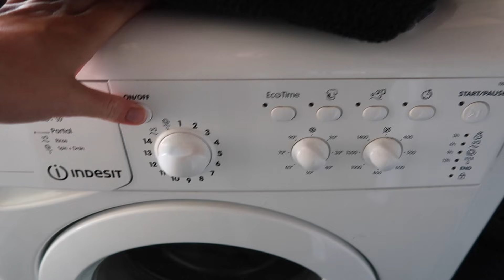WAAR KOMT DE ANGST VANDAAN? 💁🏼‍♀️| VLOG 1732 | Sophie Hol | 2021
In de vlog van vandaag heb ik weer zangles en ben ik toch een beetje trots op mezelf. Ik moet nog wat items terugbrengen en ga dan ook even lekker naar de zonnebank. 's Avonds mogen wij weer meedoen als proefkonijntjes!🐰

Mijn sieraden van Ana Luisa:
KORTINGSCODE: SOPHIEEHOL10

MAANDAG: VLOG
DINSDAG: VLOG
WOENSDAG: EXTRA VIDEO
DONDERDAG: VLOG
VRIJDAG: VLOG